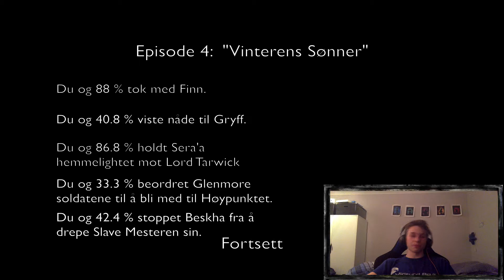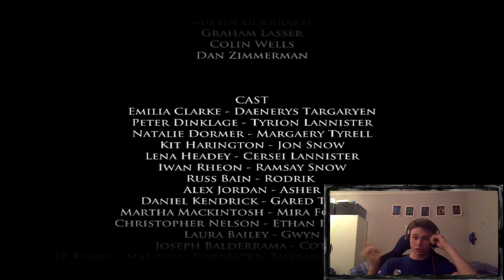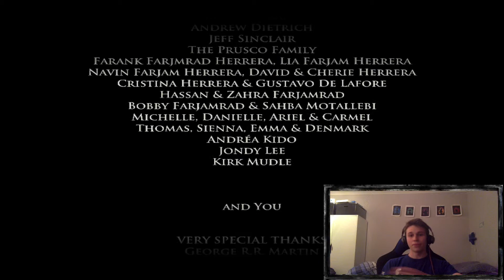Nico spiller Game of Thrones del 25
Hei og velkommen tilbake til Game of Thrones!
I denne Episoden returnerer Gared, Elyssa, Duncan og Legolas & Co tilbake til Ironrath og møter et uventet syn.

Recording/Redigering: ScreenFlow™
Dette spillet er laget av: Telltale Games™
Spilles på: MacBook Pro 